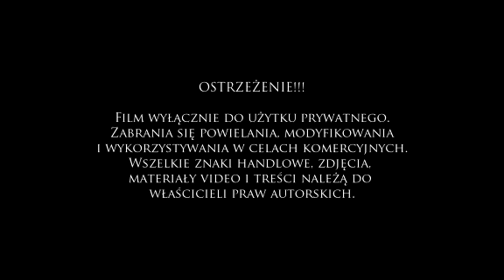Japońskie noże Yanagi Sashimi, Yanagiba, leksykon noży cz. II japan knives - Nas Troje TV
Noże do sushi i sashimi - nie tylko dla profesjonalistów - znajdziesz tutaj

Tradycyjne, japońskie noże Yanagi Sashimi, zwane również Yanagiba, czy Ko-Yanagi, stały się coraz częściej widocznym w europejskiej kuchni zjawiskiem kultury. Służą nie tylko do przygotowywania tradycyjnego sushi, czy sashimi, ale za ich sprawą można perfekcyjnie porcjować, plasterkować i filetować mięsa, porcje pieczeni, czy wędliny. Noże Yanagi Sashimi ostrzone są jednostronnie, a ich charakterystyczna, długa i smukła klinga z reguły posiada dwie lub trzy, schodzące się w wąską krawędź tnącą płaszczyzny. Za ich sprawą można ukroć plastry grubości 1/3 milimetra. Co ciekawe, noże Yanagi Sashimi, Yanagiba, czy Ko-Yanagi kute są wyłącznie w tradycyjnych, japońskich kuźniach, gdyż tylko tam mistrzowie rzemiosła potrafią stworzyć takie arcydzieła.

Grupę Nas Troje tworzą autorski sklep i portale:
- wybór sprzętów kuchennych super znanych i cenionych producentów; sklep dla miłośników tego, co wyjątkowe
- portal dla miłośników luksusowego sprzętu AGD
- portal kulinarno-życiowy (niezależnie od tego, jak dziwnie to brzmi)